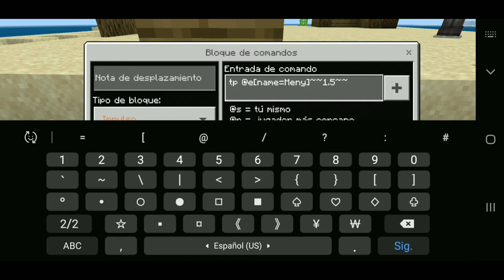Armaduras En Movimiento Epico / Meny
➔ Shader parentesco a Java | Creado por mi | MYPE |Shader para Gama Media , Media-Alta y Alta | Meny

➤ CONTÁCTAME
➔ Mi segundo canal (En Progreso):
➔ Instagram: 《En Progreso 》